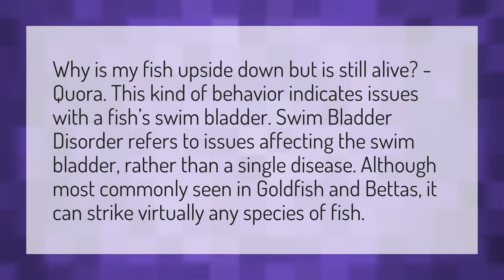Why is my fish upside down but alive?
Oscar Fish Air Pump • Why is my fish upside down but alive?